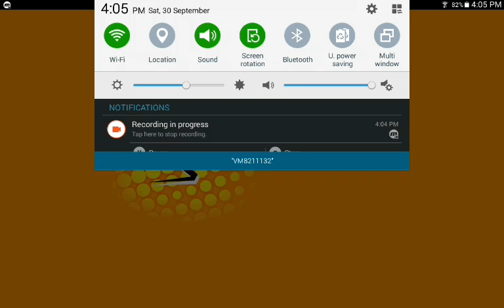sonic 1 gameplay android by scott robb ;D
sonic 1 gameplay on andriod, hope you enjoy the video.